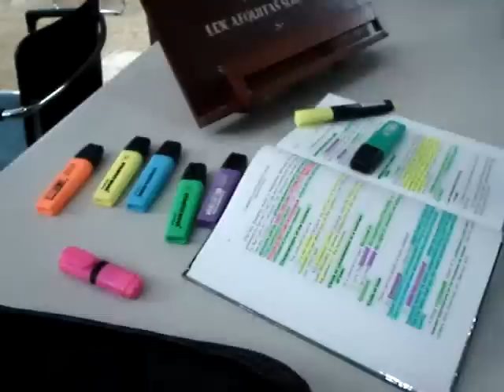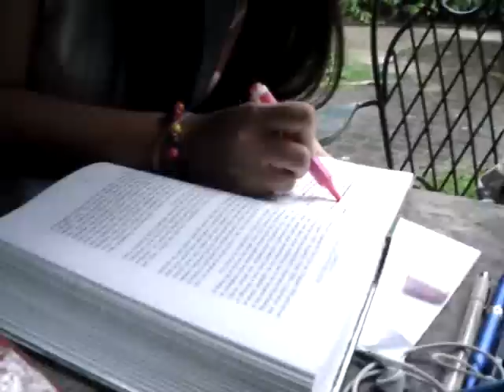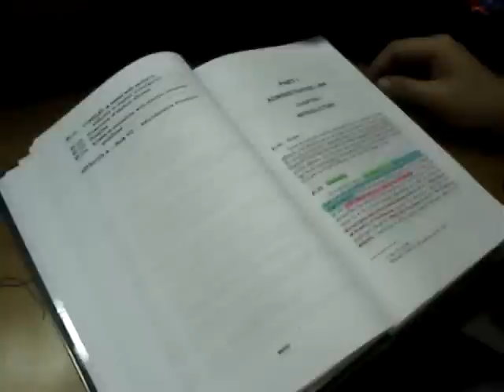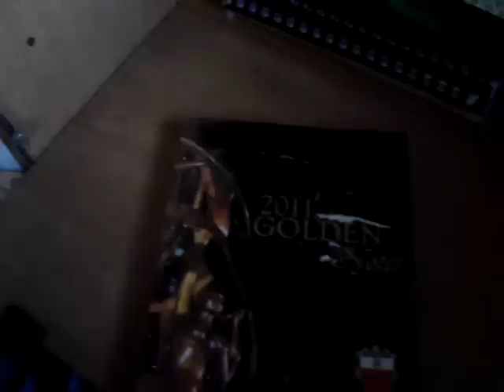Ligaya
From Class of 2C 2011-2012

Ilang libro pa ba ang babasahin, o giliw ko?
Ilang ulit pa ba ang uulitin, o giliw ko?
Tatlong oras lang palagi mga tulog ko
'Di rin naman napapansin ang mga efforts ko

Ilang codal pa ba ang kakainin, o giliw ko?
Ilang highlighter ba ang iipunin, o giliw ko?
Dinigest ko nang lahat ng mga cases mo
Huwag sanang ipagkait pinapangarap ko

Refrain:
Makasagot lang ako aking sinta'y
Walang humpay na ligaya

Chorus 1:
At aasahang makakapasa
Sa tangahali, sa gabi at umaga
Buong sembreak na akong nagdududa
Dahil ang puso ko'y puno ng pangamba
Kailan ba ëko mabubuhay ng tahamik at buong

[instrumental]

Ilang kape pa ba dapat inumin o giliw ko?
Ilang COBRA pa ba ang titirahin o giliw ko?
'Di naman ako henyo na tulad ng iba
Pero pangako ko sa 'yo na magaaral pa

Refrain:

Makatapos lang dito aking sinta'y
Walang humpay ang ligaya

Chorus 2:
At aasahang makakapasa

[repeat until fade]